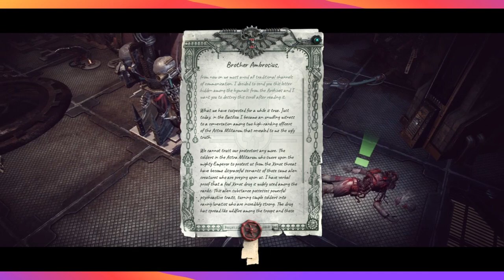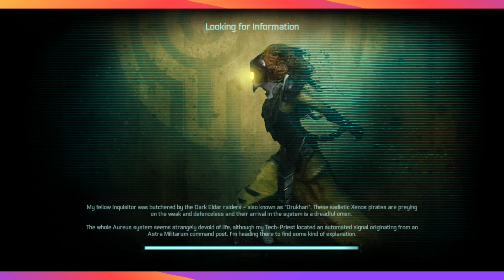Drukhari Drug Lords: Warhammer Prophecy Part 12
A routine mission for inquisitor clampy going to find what happened to his fellow inquisitor turns into a run-in with Drukhari (Dark- Eldar) Pushing the good stuff to the good imperial citizens and guardsman. Turning them into drugies looking for their next fix and selling others into slavery for the dark twisted pleasure of the Drukahri and even worse... The Homenculi.